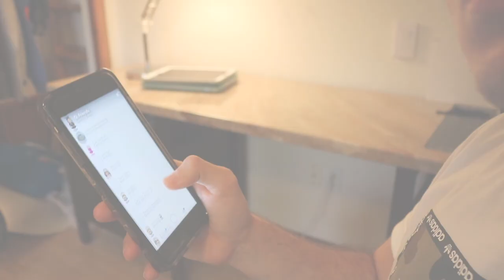Aleksi Turkki Promotional Video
Get ready, Aleksi Turkki's official YouTube channel debuts Fall of 2018! This channel will showcase the action, adventure, and comedy that surrounds the life of a 21 year old creative mogul. I would love to hear your feedback and any content ideas as we finish filming our first season. for official updates.